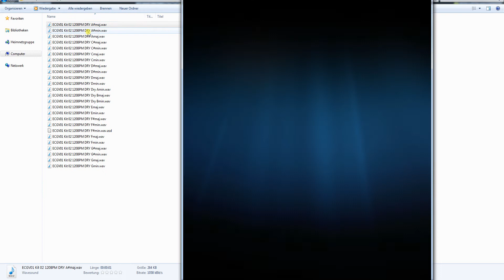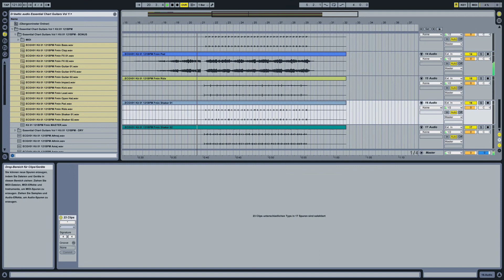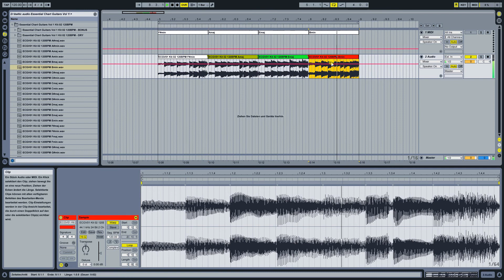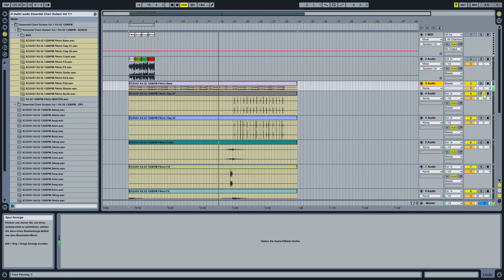How to use: baltic audio Essential Chart Guitars Vol 1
'Essential Chart Guitars Vol 1: Deep House' from Baltic Audio is a must-have product for producers looking to get the current guitar sound for the Deep House and Pop charts.
You'll find three top quality guitar Kits (including DI versions for re-amping) with all chords common to Deep House production covered.

Please watch our "How to" video - to get the complete idea of it:

Each Kit and chord was perfectly played by a professional studio guitarist and recorded by a professional studio engineer.
All chords are pre-mixed and mastered with careful attention to detail, so they are ready to use in your remixes and original songs
and will be your essential source for creating current and commercial guitar phrases within your compositions.

If you're looking for the sounds of Robin Schulz, Klingande, BUNT, Heimlich, Jermaine Fleur, Jupiter Project, Calvin Harris, Life of Dillon, and Y.V.E 48, then this product has you covered.

You can also use it for genres like Pop, EDM, Tropical House, Hip Hop and RnB.

In addition, you'll find all single tracks and MIDI files from the main demo.

Product Features:

• 124 Guitar loops
• Bonus content from the Demo
• Contains 3 guitar Construction Kits
• Played by a professional studio guitarist
• Perfectly tweaked, mixed and mastered
• 21 MIDI files
• Multi-Genre
• PC/Mac Compatible
• 44.1kHz/24-Bit stereo WAV